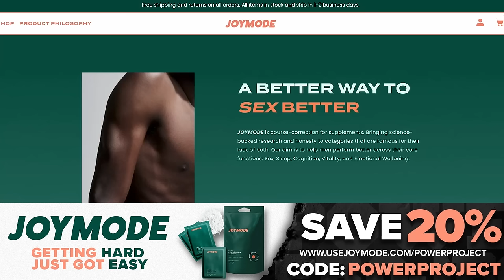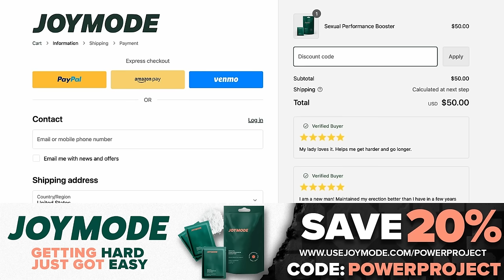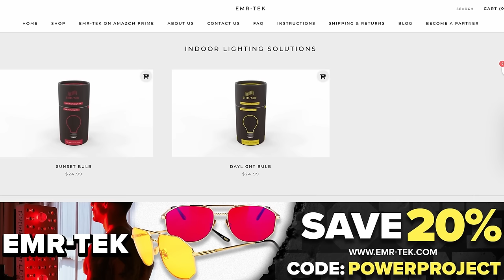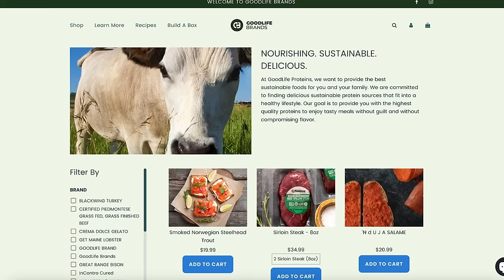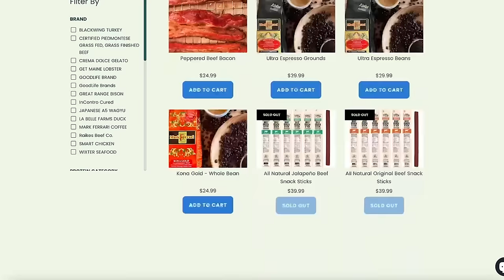All About Building MUSCLE | Live Q&A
In episode 1048, Mark Bell, Nsima Inyang, and Andrew Zaragoza go live and answer your questions about all things muscle!

🚨 The Best Red Light Therapy Devices and Blue Blocking Glasses On The Market! 😎